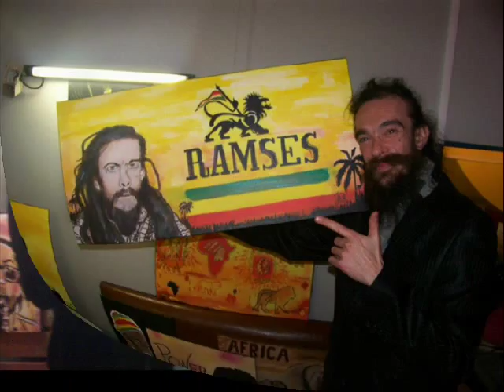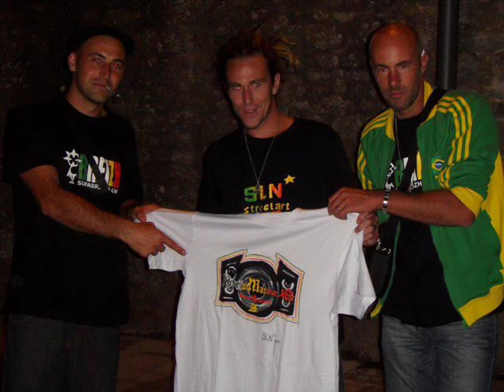SLNstreetart & Artists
Artists with my creations !!!
Big up & Nuff Respect at all !